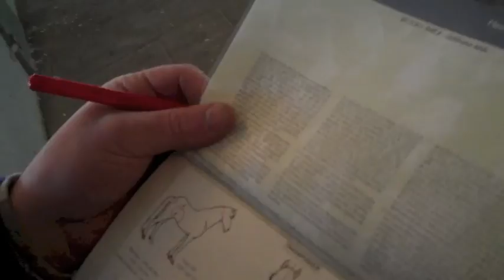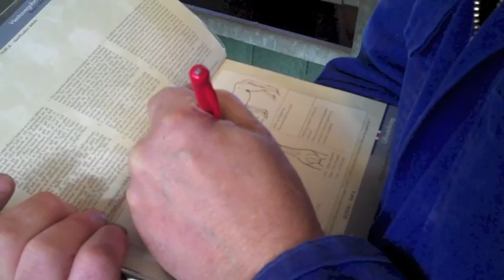Álfur frá Selfossi - okt 2012